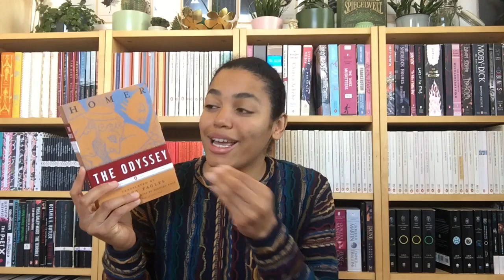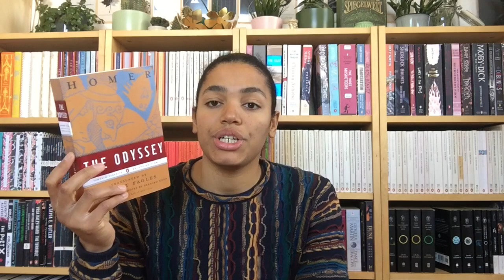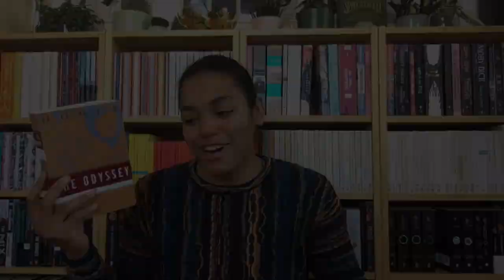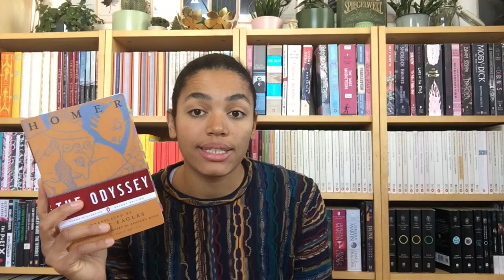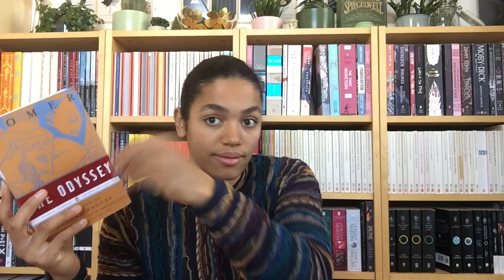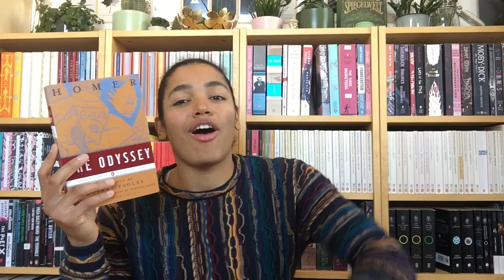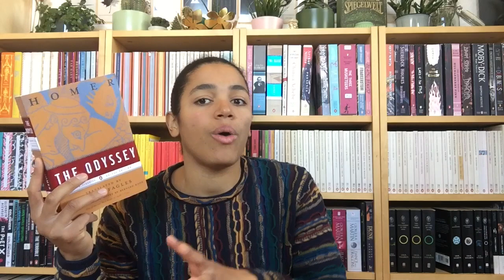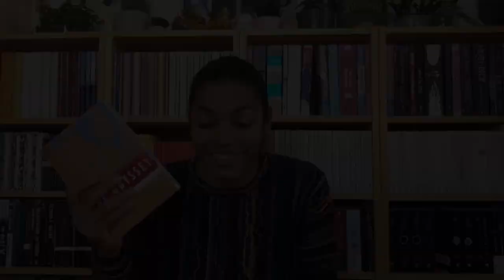10 Things I Wish I Knew Before Reading The Odyssey by Homer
The Odyssey is an intimidating tome ... here are 10 tips on how to tackle it! Believe me, it's worth it!